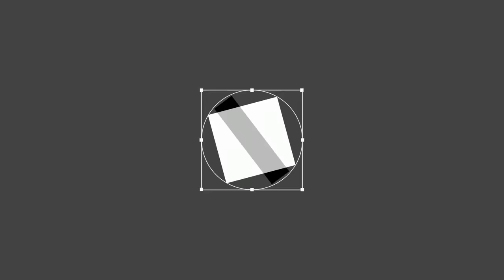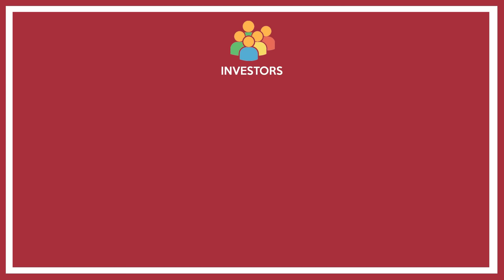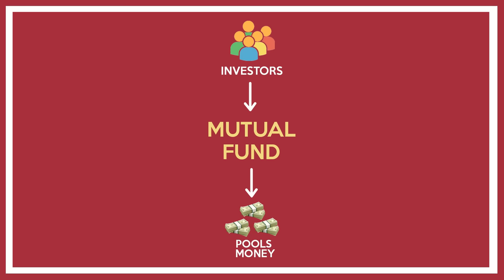What is Mutual Fund? Most Easy Explanation for Beginners | Malayalam Finance & Investment Education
സ്റ്റോക്ക് മാർക്കറ്റിൽ ഇൻവെസ്റ്റ് ചെയ്യാൻ ആദ്യം വേണ്ടത് ഒരു Demat Account ആണ്. ഫ്രീ ആയി ഒരു ചിലവും ഇല്ലാതെ വെറും 24 മണിക്കൂറിനുള്ളിൽ ഒരു Demat Account ഓപ്പൺ ചെയ്യൂ. എന്റെ കൂടെ സ്റ്റോക്ക് മാർക്കറ്റ് പഠനത്തിൽ ഭാഗം ആകു. നമുക്ക് ഒരുമിച്ച് വളരാം. Open Free Demat Account With Upstox

This is the easiest explanation of Introduction to Mutual Funds in Malayalam in Kerala. In this video, I explain what the basics of mutual funds are, introduction to mutual funds, the meaning of mutual funds, how a mutual fund works and how it mutual fund is a good investment. I also explain the advantages and disadvantages of mutual fund investments. This video contains the basics of a mutual fund. This video is for beginners who are learning about mutual fund and planning to invest in a mutual fund as SIP or lump sum. This video does explain how to invest in mutual funds; I will work on that video soon and upload it.